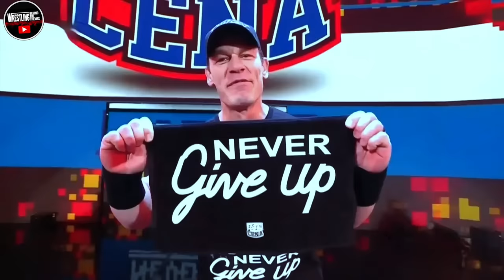Reviewing The 10 Most EMOTIONAL Wrestling Entrances of 2023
Wrestling Behind The Themes looks back on what was an Emotional roller coaster of a year filled with Heart-Wrenching moments, Heartwarming reunions, and Tear-Jerking entrances.

Verbiage used above is courtesy of Wrestling Bios, Wrestling With Wregret, & WWE.